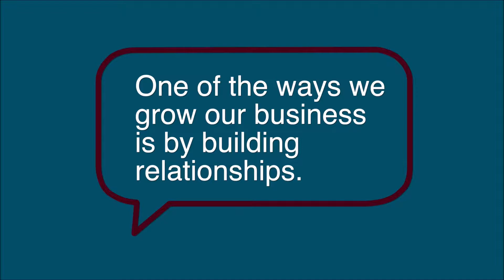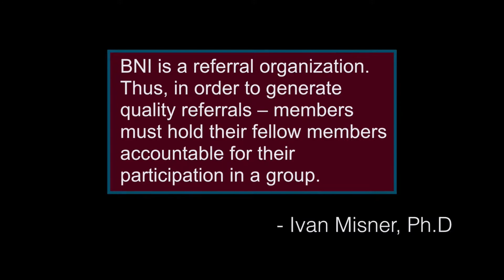BNI of the Heartland: Building Relationships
BNI of the Heartland serves Nebraska, SW Iowa, Western South Dakota, and Wyoming.

Executive Director Vince Vigneri discusses how BNI helps members improve their skills and grow their businesses by building relationships.